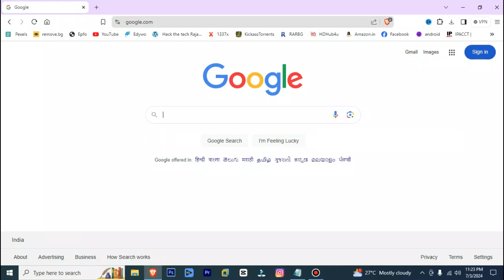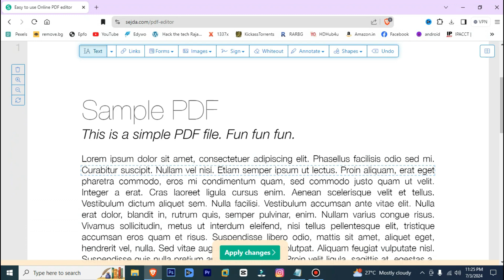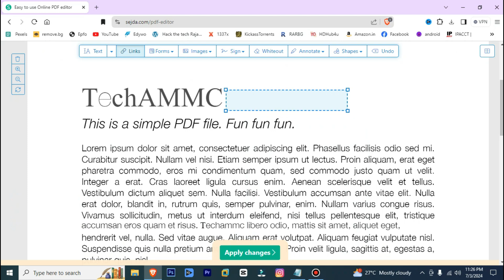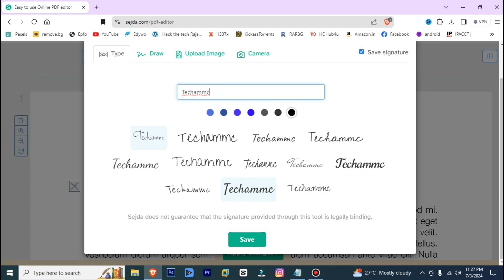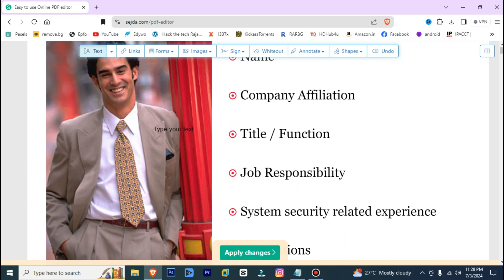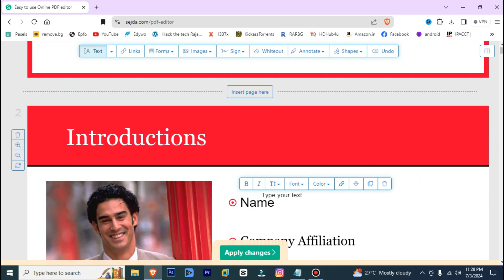How to Edit PDF File | Kisi Bhi PDF Document Ko Edit Kaise Kare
Hello and welcome on techammc youtube channel dosto aaj ki is video me mai apko batunga kaise aap kisi bhi pdf document ko edit kar sakte hai vo bhi free me aaj mai to tools ka use batunga vo free online pdf editor hoga jiski help aap kisi bhi pdf document me image change kar sakte hai pdf document me text edit kar sakte hai or pdf document me signature add bhi kar sakte hai free mai to video ko suru karte hai.

how to edit pdf files for free in your pc?
laptop se pdf edit kaise kare
pdf me photo kaise add kare
kisi bhi pdf file ko edit kaise kare laptop se
pdf document me signature kaise add kare